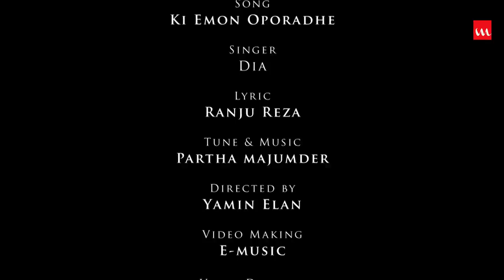Ki Oporadhe | কি অপরাধে | Dia | Partha Majumder | HD Music Video 2019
Song Name – Ki Oporadhe | কি অপরাধে
Singer - Dia
Lyric - Ronju Reza
Tune  & Music – Partha Majumder
DOP - Yamin Elan
Video Making - E- Music

Edit & Color   - Shuvro
Cast - Punno, Dia, Maysha, Nila
Genre – Modern

Banglalink: Type : downCode9052909 Send to 2222.